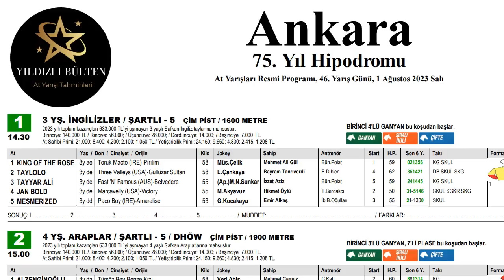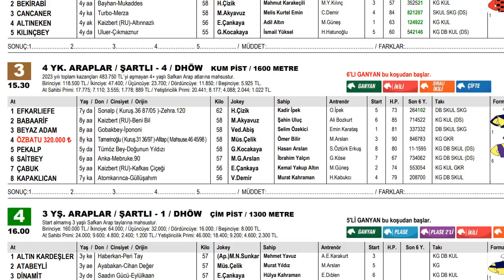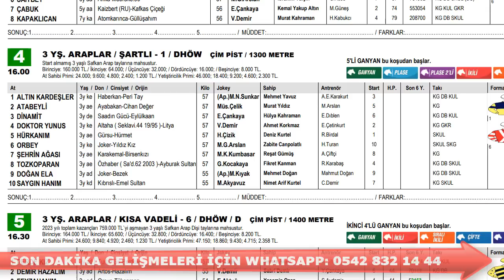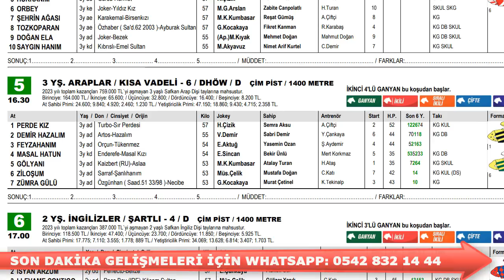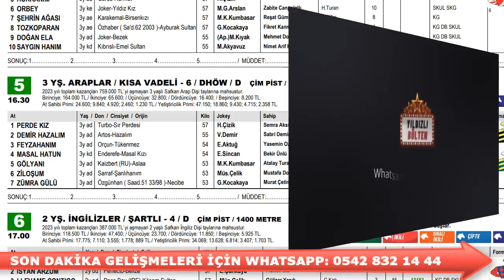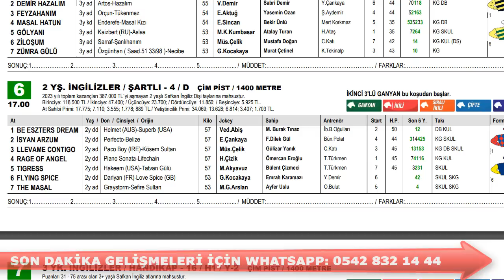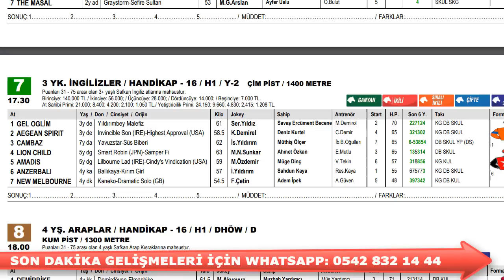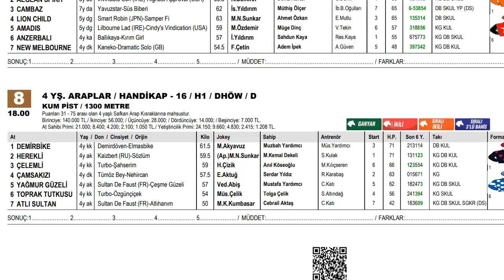1 Ağustos 2023 Salı Ankara At Yarışı Tahminleri